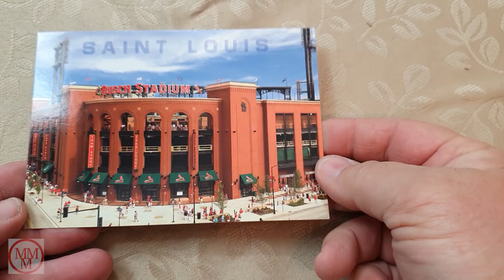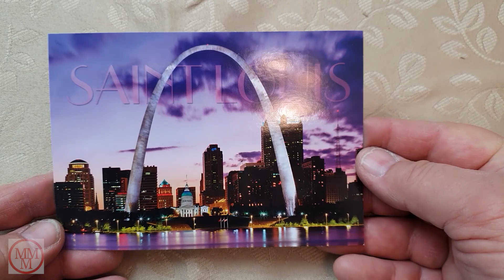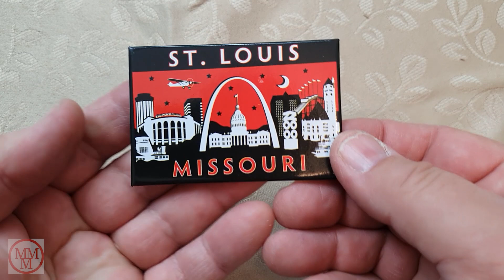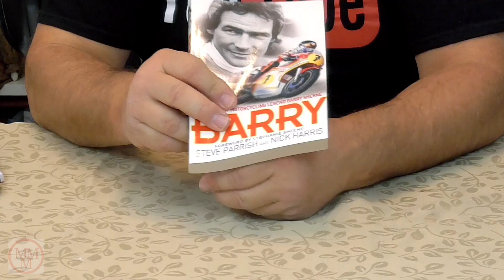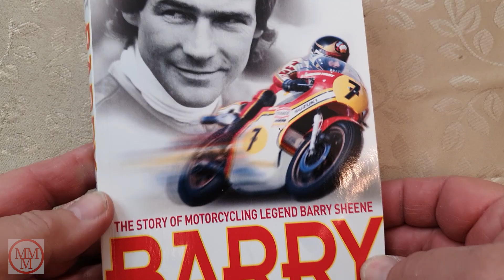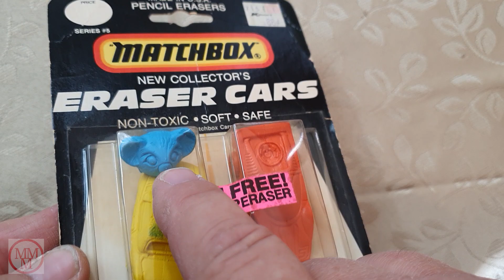Fan Mail Unboxing No.39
Awesome unboxing video incorporating some rather rare and unusual items.
These unboxings make me salivate with excitement and anticipation! The videos showcase many  'mixed bags' of goodies that have been sent to me from around the globe. A fantastic selection of vintage models ripe for restoration and a few surprise novelty items thrown in for good measure by my online friends. Thank you to the generosity of all contributors to this channel!! Marty.

Do you like my channel? - You can assist me with the production of these videos via these links:

Music downloaded from Free Background Music

Misael Gauna

Photo created by skeeze and Provided by Pixabay.com

skeeze

Category
Music
Source videos
View attributions